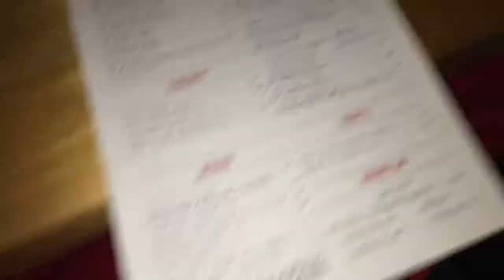UNREAL STREET PERFORMERS! (VLOG | 10)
VLOG | 10 - CAMPERVAN TRAVELS - AUSTRALIA - MELBOURNE v3
VLÔÖÒÓŒØŌÕG 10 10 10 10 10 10.

PUPPY + MELBOURNE + SHOPS + MUSIC + OPERATION FIDDLER CAP + OUT FOR A MEAL! No outtro here yet again.

Important note to make - we have a back log of vlogs to upload however our wifi situation + desire to upload has been pretty poor coupled with the fact Sam has been really ill means that we are quite behind.

Neverthel355, enjoy.